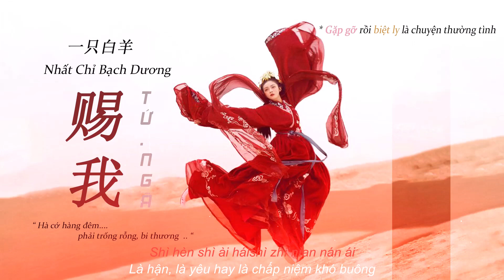♬[Vietsub] Tứ Ngã ( Ban Cho Ta ) • Nhất Chỉ Bạch Dương || 赐我 • 一只白羊